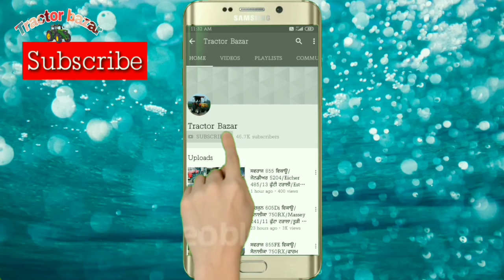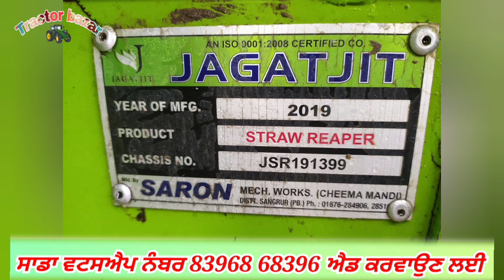4×4 Newholland 5620/14-7 ਟਰਾਲਾ/Swaraj 855FE/allu masin/KS Combine/ਤੂੜੀ ਰੀਪਰ/Tractor Bazar